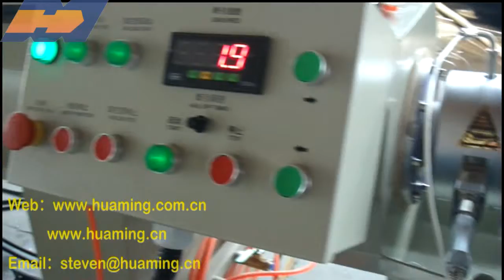Big Diameter PE PPR PP PIPE LINE